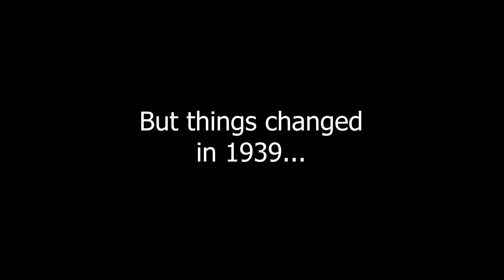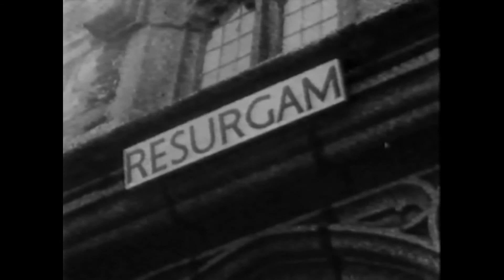John Mills and Kay Walsh on Plymouth Hoe – Plymouth’s Rise from the Ashes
In the days of the 1920-30’s the people of Plymouth lived carefree lives, enjoying things like the seeing the 7 O’clock Regulars swimming off Plymouth Hoe in fancy dress.

Then things changed in 1939, when Plymouth was one of the main targets for bombing runs. The city endured four years of this, but was ready rise from the ashes as the people gathered together and rebuild the city.

The clip from In Which We Serve, which Aarchive Films bought the rights too, showed John Mills and Kay Walsh, sitting on Plymouth Hoe discussing the war that was about to take place. An interesting note, the narration here, by Gerald Lilley (Roger’s father and Phil’s grandfather) was also in the movie In Which We Serve, from some stock footage that was used.